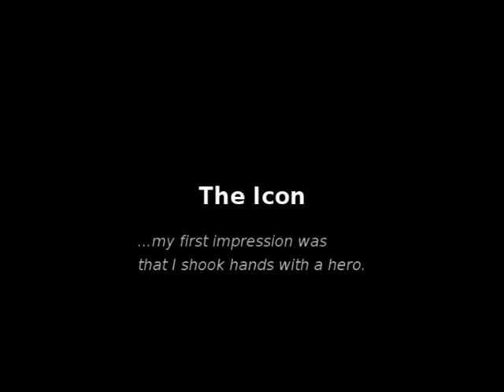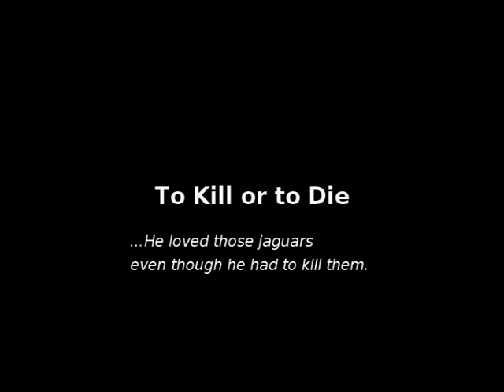Invent_Kill_or_Die.mpg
Sasha Siemel - tiger hunter